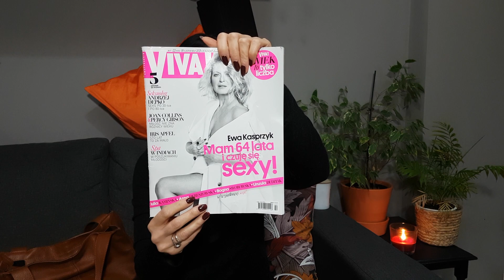Śnieg, super łup z lumpa i zajawka na trudny temat...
Witajcie Kochani! Pieknego dnia!